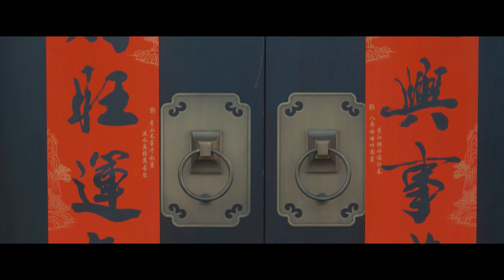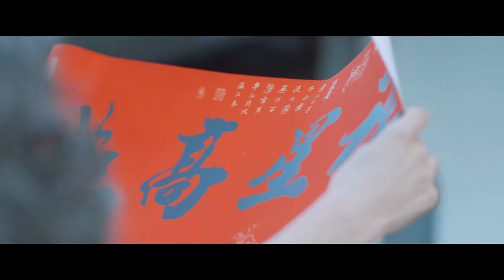我家的年夜饭 The Chinese New Year Eve Reunion Dinner of My Family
The Chinese Spring Festival Dinner is a family affair, where the whole family gathers together to share a meal and have a good time.

年夜饭是全家人都要动手参与的一套大餐，一家老小团聚在一起，分享美食，共叙天伦。